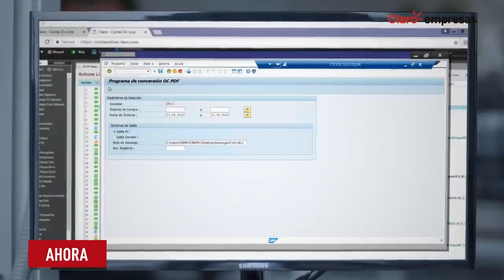RPA Automatización de procesos de Claro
Software que le permitirá automatizar procesos y tareas repetitivas haciéndolos de una manera más rápida.